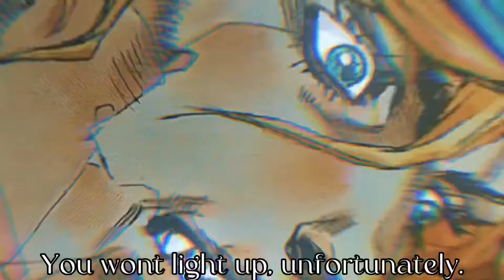DIEGO BRANDO “THE WORLD” 3D x Manga Animation Edit ~ FEEL LIKE GOS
should i do more edits in this styleeee? lmkk in the comments or any of my social medias!

Charcter Used: “The World” Diego Brando

Stand: The World

Song: FEEL LIKE GOD EDIT AUDIO